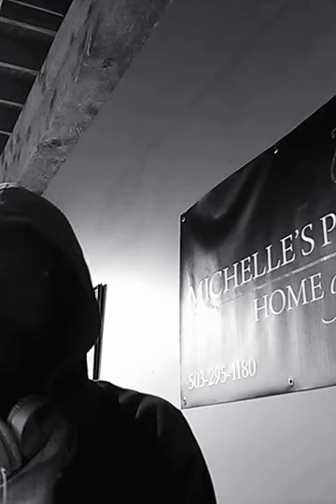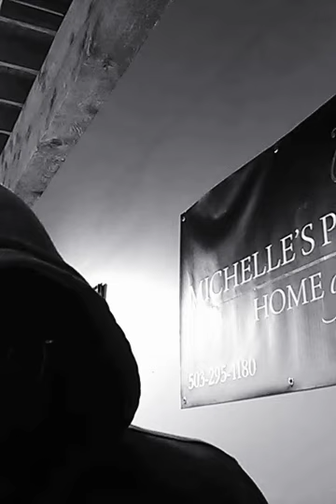Dance the away with me